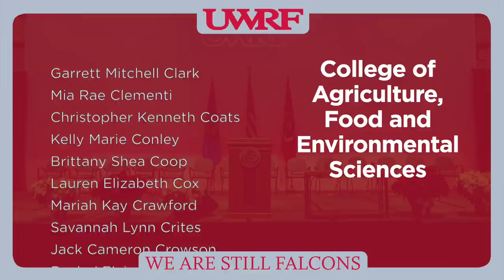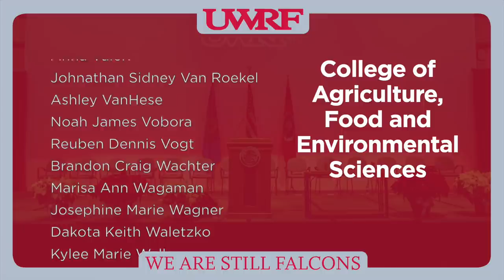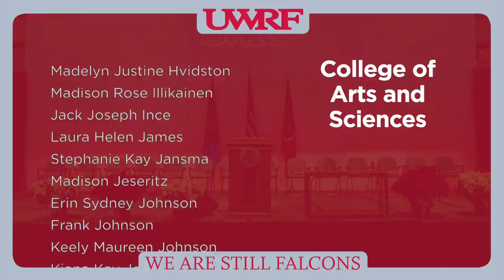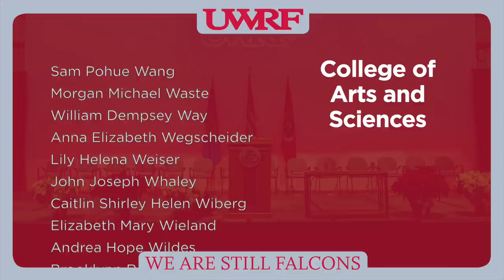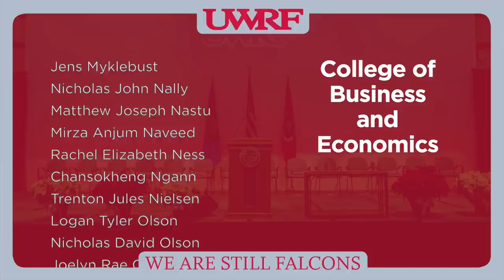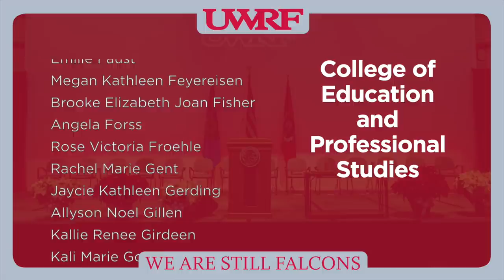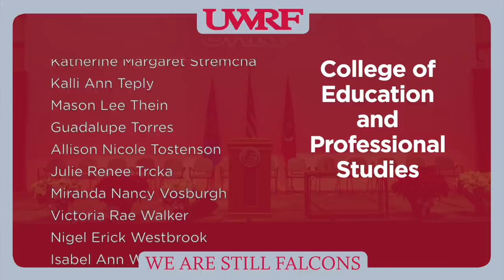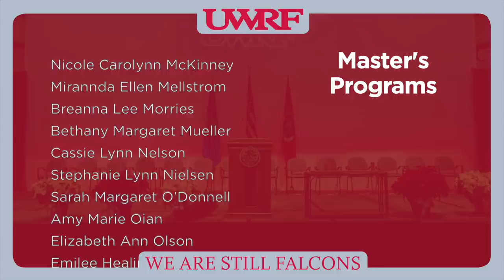University of Wisconsin-River Falls - Falcon Send-Off Video - May 2020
Graduates, this UW-River Falls Falcon Send-Off Video doesn't replace your commencement here at the end of the Spring 2020 semester. But we still wanted to take a few minutes to celebrate your accomplishments. We're very proud of you. Best wishes for the future, and we hope to see you again soon.